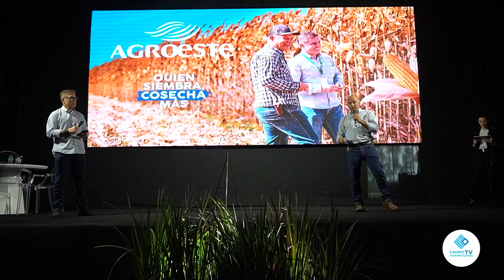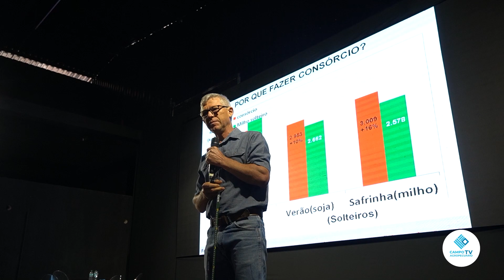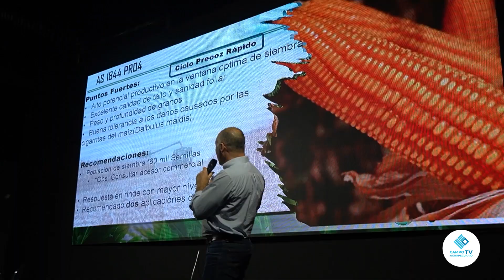Simposio de Maíz II Ing. Agr. Devanir Ribeiro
La empresa Agrofértil lleva a cabo su Simposio de Maíz, que reúne a expertos, agricultores, investigadores y profesionales del sector para hablar sobre los últimos avances y desafíos en la producción de maíz.
En esta oportunidad hablamos con el Ing.Agr. Devanir Ribeiro, gerente de marketing de Agrofertil.